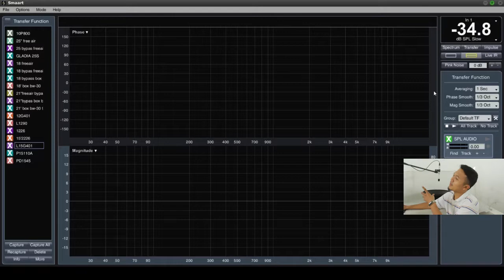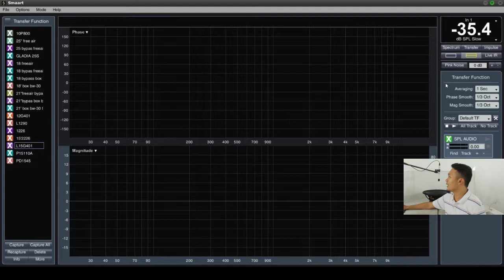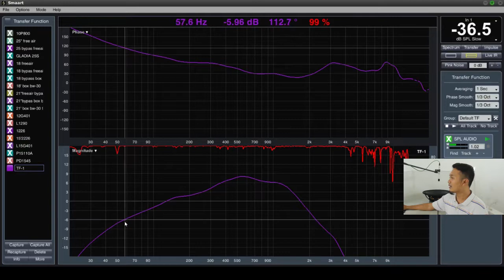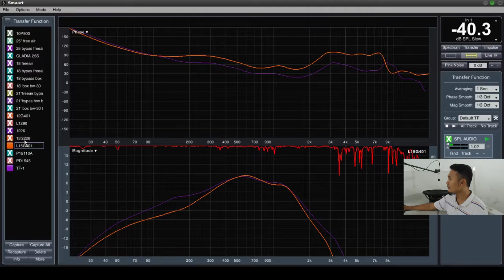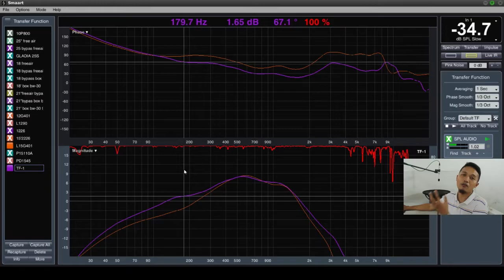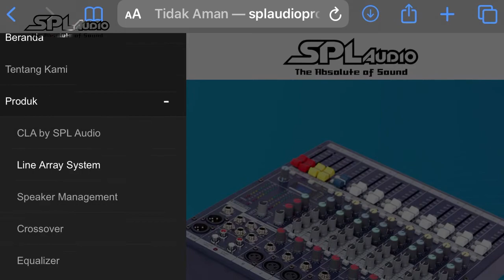Pengukuran Frequency Response Speaker 15" SPL Audio 15TBX100 Menggunakan Smaartlive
Berikut kami review pengukuran respon frequensi speaker 15" SPL Audio dengan type 15TBX100 Menggunakan Software Smaartlive 7 dengan kondisi free air..

Semoga Bermanfaat